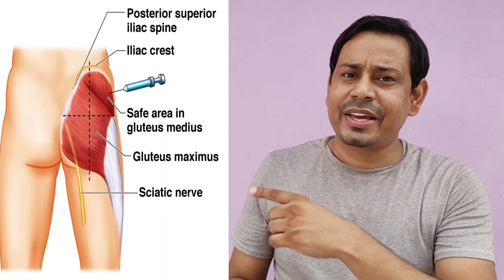Intramuscular (IM) Injection goes wrong | pus collection in gluteal | IM इंजेक्शन गलत लग जाये तो ?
What if Intramuscular ( IM ) Injection goes wrong ?  क्या होगा अगर IM इंजेक्शन गलत लग जाये ?
Intramuscular injection i.e. injection of anabolic steroids, testosterone and other doping substances always involves risks.
आज की वीडियो में आप देखेंगे की कैसे एक गलत इंजेक्शन की वजह से अब्सिस कुल्हे की जगह बन गया और लगभग 1 लीटर pus कलेक्ट हो गया और पेशेंट सेप्सिस की कंडीशन में चला | दोस्तों वेदिओ में बताया हा की कैसे सही तरीके से im इंजेक्शन मसल्स मीडिया जाना चाहिए

time stamp -
0:00 INTRO
0:26 main clip of pus collection in hips
0:54 history of event
2:10 tip for safe and correct injection administration
2.26 special tip for new students

WHAI IF INJECTION GOES WRONG
galat injection lagane se kya hota hai
when injection goes wrong
ग़लत इंजेक्शन लगाने से क्या हो सकता है?
ग़लत सुई से क्या हो सकता है ?
Intramuscular injection sites
पिछवाड़े में ग़लत सुई लगाने से पस हो गयी
intramuscular injections
Intramuscular injection of the deltoid muscle
Everything You Need To Know
Intramuscular injections (IM injections)
Intramuscular (IM) Injection: Sites
intramuscular injection
im injection
intramuscular injection deltoid
im injection deltoid
z-track injection
z-track technique
IM sites
deltoid injection
im shot
deltoid shot
how to give a shot in GLUTEAL  MUSCLES
Intramuscular injection sites
what happen if intramuscular injection given in wrong site
How to Give an IM Intramuscular Injection in Ventro gluteal Buttock Muscle
HERE IS our recommended medical kit for every home  ;-
बेस्ट Digital Thermometer के लिए यहाँ क्लिक करे 1.
बेस्ट Infrared Thermometer Gun के लिए यहाँ क्लिक करे
बेस्ट Pulse Oximeter with Respiratory Rate के लिए यहाँ क्लिक करे
First Aid Kit Emergency Medicine Storage Box के लिए यहाँ क्लिक करे
omron की जादुई मशीन के लिए यहाँ क्लिक करे
hello friends . welcome to my youtube channel ||THE MEDICAL ADDA|| .on this channel  you can find lots off videos about medical world. also you can see ||UNBOXING|| videos of medical world on this youtube channel.